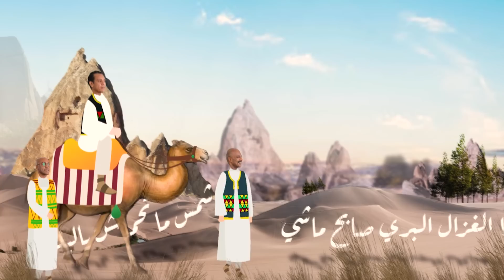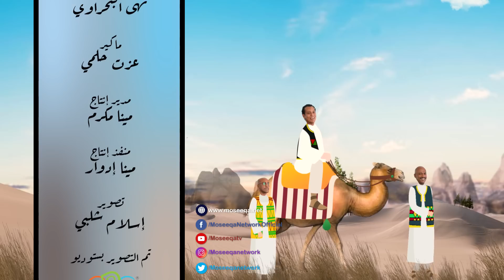Ya'm Ya Gammal - Black Theama يا عم يا جمال - بلاك تيما 2019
بلاك تيما - يا عم يا جمال من ميني ألبوم لون الكاكاو

يا عم يا جمال - من التراث - توزيع هاني ربيع - مكس وماستر ماهر صلاح - ستوديو سيشن

ماكير : عزت حلمي
مدير انتاج : مينا مكرم - منفذ إنتاج مينا ادوار
تصوير : إسلام شلبي
تم التصوير ستوديو سي بي سي

جرافيك ديزاين تامر مجدي ، موشن جرافيك أبانوب كمال
 شكر خاص راني فيكتور
 Creative Director تامر مجدي - إسلام بيبو

 خمسة نوبي فكرة
ريتشارد الحاج وأمير صلاح الدين

منتج فني إسلام بيبو
إنتاج ريتشارد الحاج
إخراج أبانوب كمال